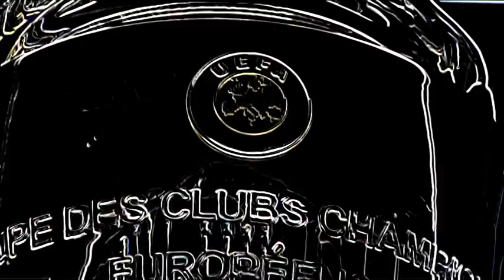successi - puntata 15